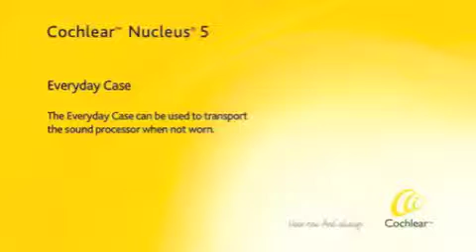Nucleus® 5 - Using the everyday case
A cochlear implant is an established, effective and long-term solution for people with moderate to profound hearing loss. Cochlear pioneered the implant technology and is still the world's industry leader.